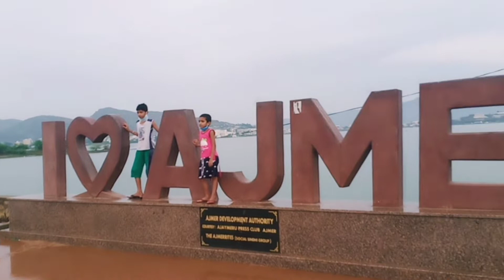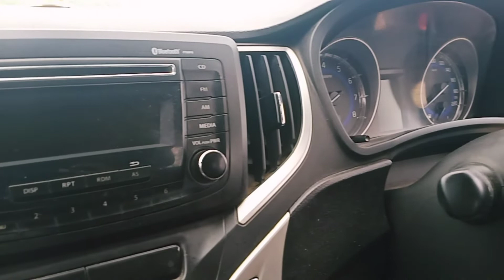KUCH BAATEIN AJMER KI 😎 IN RAINFALL | INDIA | RAJASTHAN | BE THE CHANGE VLOG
This vlog is all about the beauty of AJMER CITY  i try to tell you about the local places which
makes city more beautiful..

Track pack mask